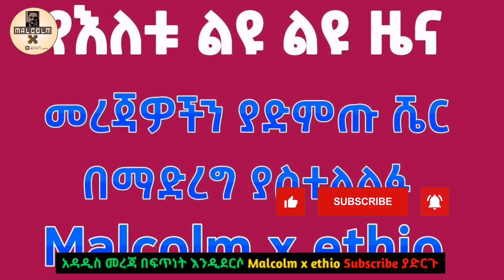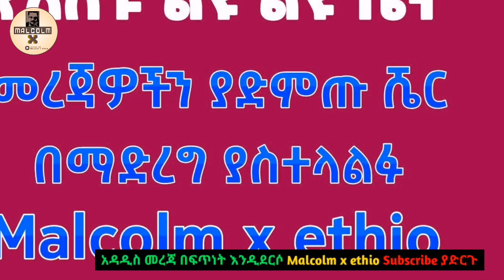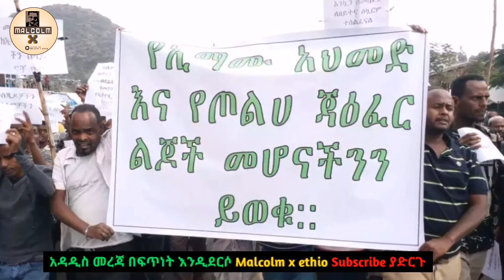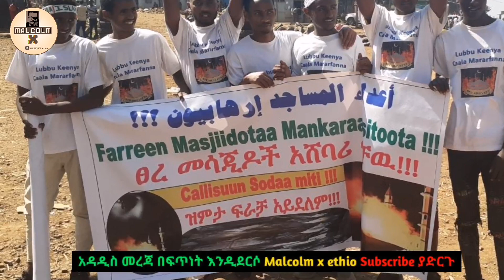ሰበር ዜና • በአማራ ክልል ጎንደር እስቴ ዛሬም በአክራሪዎች አንድ ደረሳ ሙስሊም መ•ገ•ደ• ሉ ታወቀ | Malcolm x ethio